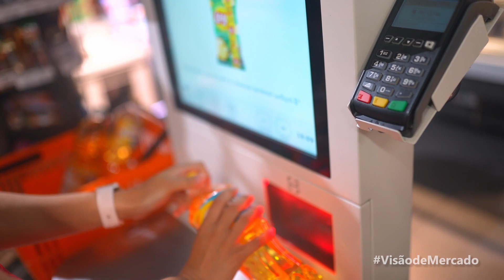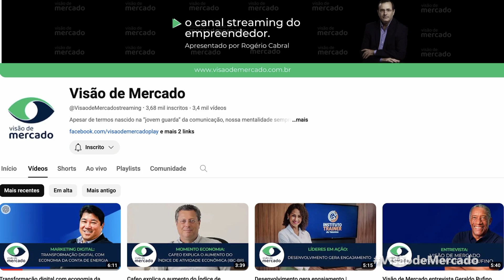Pequenas Empresas no Mundo Digital: A Chave para a Longevidade nos Negócios | Marketing Digital#113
Você sabia que as pequenas empresas são a base da economia brasileira?

De acordo com dados do Sebrae (Serviço Brasileiro de Apoio às Micro e Pequenas Empresas), apenas 20% das empresas no Brasil chegam ao terceiro ano de funcionamento. Isso significa que, a cada 10 empresas que abrem, apenas 2 continuam em operação após 3 anos.

Alguns dos principais motivos para essa alta taxa de mortalidade de empresas são:
1. Falta de planejamento:
2. Falta de recursos financeiros:
3. Falta de gestão:
4. Concorrência acirrada:
5. Falta de inovação:
Para aumentar as chances de sucesso, as empresas devem:
• Obter recursos financeiros suficientes:
• Investir em gestão (aprender a boas práticas de gestão atualizada, que consideram lucros através do digital):
• Diferenciar-se da concorrência (segredo é o principal segredo de sucesso, crie o conceito de omnichannel, mas não saia fofocando para os outros):
• Investir em inovação (seus concorrentes não investem em tecnologia, no digital e nem inovam, invista em uma grande ideia para o seu negócio):
• A importância do mundo digital:
• A aquisição de um produto ou serviço passa por conhecer a disponibilidade assim o Google é o site mais acessado no mundo pois todos vão em busca que alguma solução, o segundo site mais acessado é youtube, pois os conteúdos ajudam a dar razão de compras
• Os pequenos empreendimentos deveriam se preocupar em obter a presença digital, assim teriam maior facilidade de vendas.

• Os principais passos para o sucesso no mundo digital:
1. Tenha uma presença online: Crie um site ou loja virtual profissional e otimizado para dispositivos móveis.
2. Crie conteúdo relevante: Publique conteúdo de qualidade que seja útil e interessante para o seu público-alvo.
4. Invista em marketing digital: Utilize ferramentas de marketing digital como anúncios online e e-mail marketing para alcançar mais clientes.
5. Analise seus resultados: Monitore o desempenho de suas ações no mundo digital e faça ajustes conforme necessário.
• Dicas para pequenos negócios:
1. Utilize ferramentas gratuitas ou de baixo custo disponíveis online.
2. Conte com a ajuda de profissionais especializados em marketing digital.
3. Participe de cursos e treinamentos para se manter atualizado sobre as últimas tendências do mundo digital.
4. estratégias à sua realidade.
Essas dicas valem para novos negócios, mas podem ser aplicadas ao seu negócio, a diferença é que nós empresários a mais tempo, não damos a importância para o digital, achamos que nossos empreendimentos chegaram até aqui com nossas gestão o que não significa que vamos ter longevidade.  Muitos dos empreendedores no interior do Brasil tem passado por maiores dificuldades mas não sabem como sair delas.

Corre para inovar o seu negócio.

Bora digitalizar!!